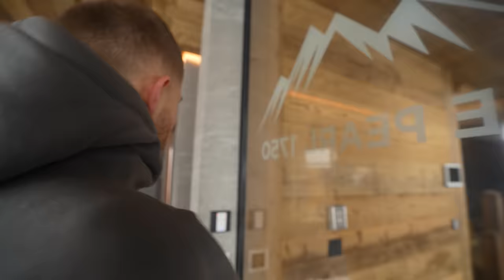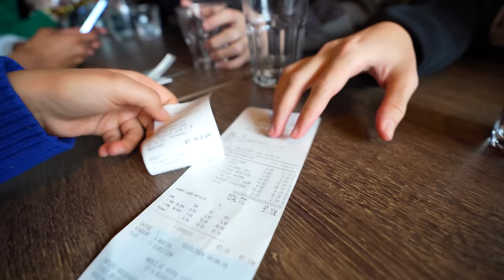JE DIS OUI à TOUT LE MONDE! (Michou, Tobias...)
🎥 Nouvelle vidéo : JE DIS OUI à TOUT LE MONDE! (Michou, Tobias...) Après avoir réalisé avec mon ancienne stagiaire & youtubeuse Cossi la vidéo où je disais oui à tout 👀 ; Aujourd'hui Tobias, Babakam, Michou, Vitamine, Mademoiselle Lou, OMR, Anissoush et MÊME MELANIGHT peuvent m'appeler et me demander CE QU'ILS VEULENT MDR... En gros ils contrôlent ma vie pendant 24H...😂
🚨 spoiler : j'ai du nettoyer des toilettes, offrir 20e à un abonné, payer une table d'à côté, et PLEINS D'AUTRES CHOSES MDR

Rdv ici tout les mercredi & dimanche à 14H15. (sauf si j'ai une galère)

❄️ On a l'opportunité de réaliser ce voyage de MALADE grâce à Topi games

☃️ Le chalet que vous voyez c'est grâce à FRH INVEST !